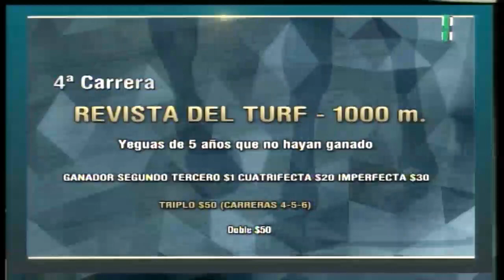Carr. 4 Premio: REVISTA DEL TURF 07-06-2022